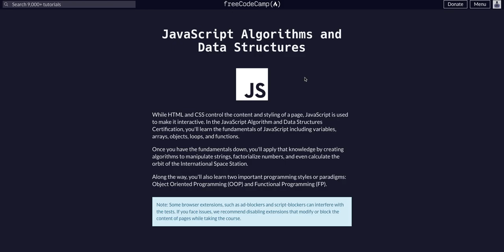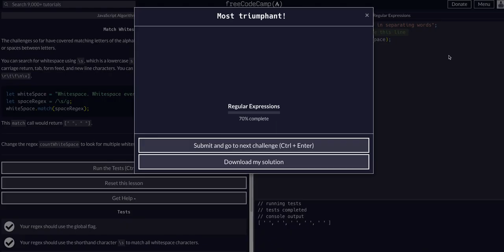23 Match Whitespace - RegEx - FreeCodeCamp EXPLAINED - JavaScript Algorithms Data Structures - FCC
FreeCodeCamp lesson walkthrough - explained.
To assist you if you get stuck, and break down core concepts the material is trying to convey.

FreeCodeCamp - Javascript Algorithms & Data Structures Course
Regular Expressions Sub-course
Challenge 23 Match Whitespace